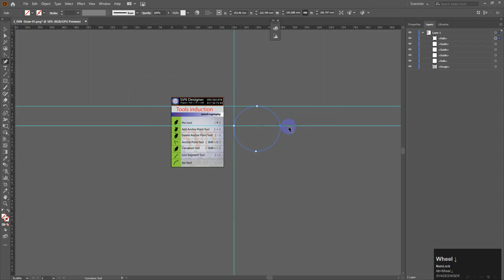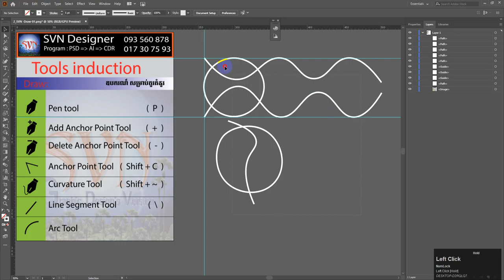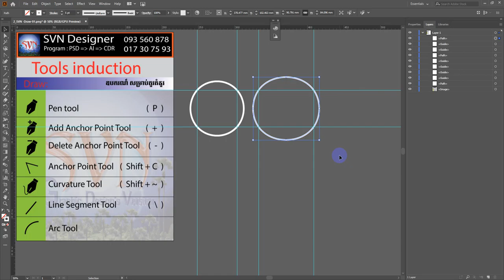ការប្រើឧបករណ៍កោង 5_Curvature Tool (Shft+~)_Draw_khmer